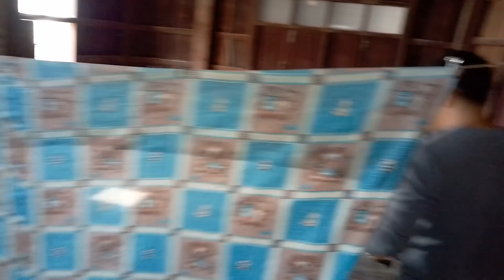นกพิราบขึ้นบ้าน ยายสิน บอกอ้ายโจยิ้งทิ้ง อย่างโหด..!!😈😁😂